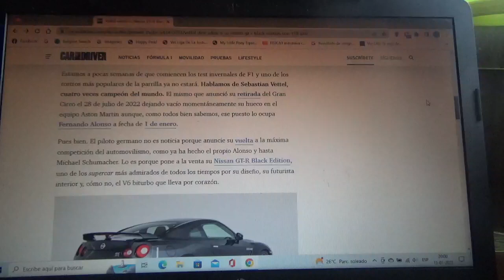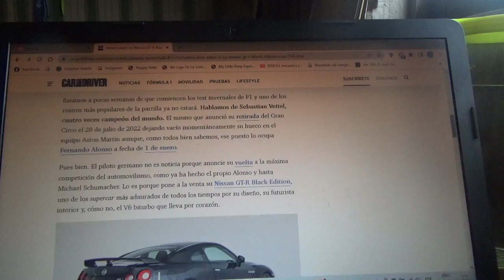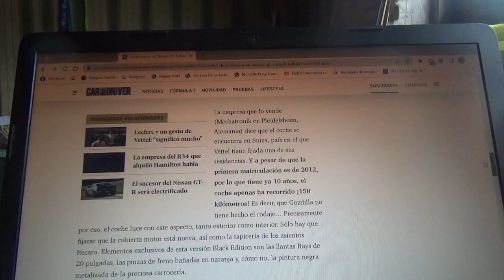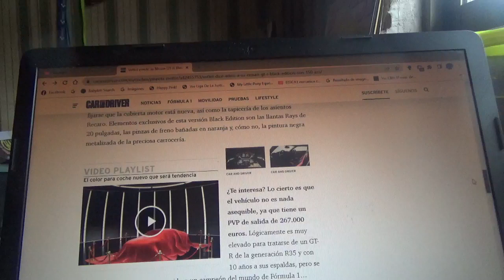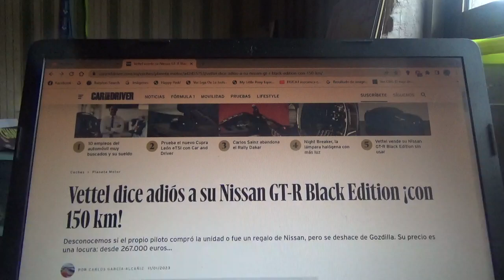Sebastian Vettel pone en venta su exclusivo Nissan GTR Black Edition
Este exclusivo ejemplar posee solo 150 kilómetros registrados en su odómetro y ahora lo puso a la venta su dueño el legendario ex piloto alemán de Fórmula 1 tetracampeón mundial